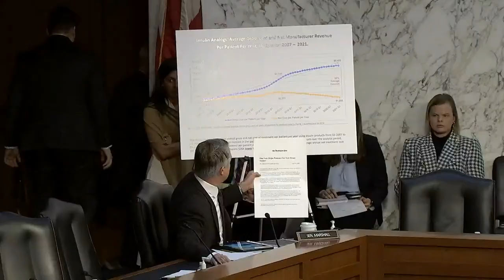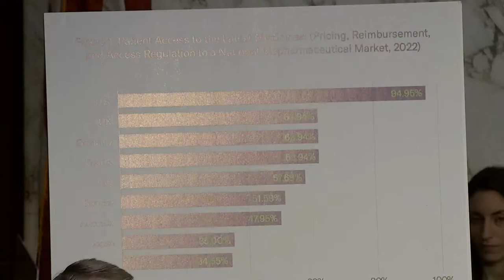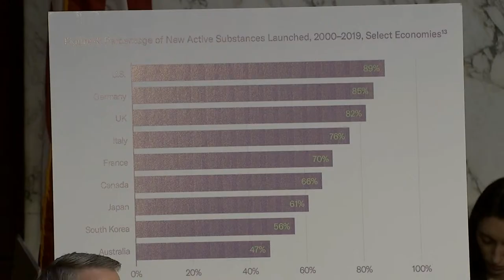Moderna CEO appears before Senate Hearing on COVID-19 vaccine pricing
The Senate Health, Education, Labor, and Pensions Committee, chaired by Sen. Bernie Sanders (I-Vt.),  holds a hearing entitled, "Taxpayers Paid Billions For It: So Why Would Moderna Consider Quadrupling the Price of the COVID Vaccine?" Moderna CEO Stéphane Bancel – who became a billionaire during the pandemic after U.S. taxpayers gave his company billions of dollars to research, develop, and distribute its COVID-19 vaccine – has agreed to appear, and a panel of experts will also give testimony.